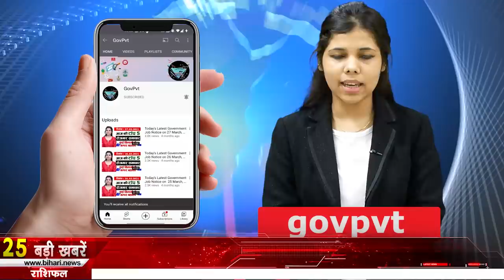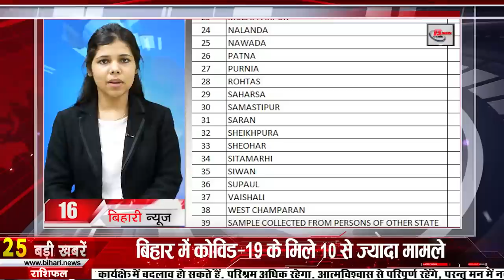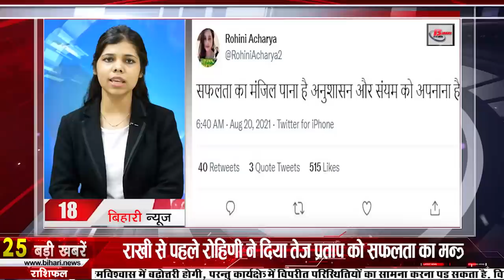Daily Bihar news of 21st Aug 2021.Info of Bhagalpur,Gopalganj,Lakhisarai,Sheohar,Bihar Panchayat.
Daily Bihar news of all districts in Hindi i.e.21st Aug 2021.Info of Bihar Panchayat elections,Bhagalpur,Gopalganj,Lakhisarai,Sheohar,Bihar Panchayat.
1. 1. Rajasthan Public Service Commission (RPSC) has released vacancies
2. Extended last date for application of bseb dled face to face exam 2022
Bihar School Examination Committee has extended the date of online application for the two-year Diploma in Elementary Education Phase to Face training session 2020-22 for the first year and theoretical subjects of the second year training session 2019-21. You can fill the application form till 24 August. Under which candidates can now fill the application by visiting the website of BSEB

3. Now special scripture police force will be in command of sensitive booths

4. Under the Nal Jal Yojana, the work of survey of the left out areas started
Efforts are being made to complete the NalJalYojanaBihar in a phased manner, although according to the information received by the Bihar government, there are still many such districts of Bihar where the benefit of this scheme has not yet reached, the government is now working on such areas. The survey work is about to start, if government experts are to be believed, so far work has been completed in more than 99 percent of the areas under the Nal Jal Yojana.
5. Now let's know how the Biharweather condition of your district will be
According to the information received by IMD Patna, there is a possibility of rain at some places in the districts of East and West Champaran, Siwan, Saran, and Gopalganj districts of North-West Bihar, while Sitamarhi, Madhubani, Muzaffarpur, Darbhanga, Darbhanga, It is also expected to rain at few places in Vaishali, Sheohar and Samastipur, Supaul, Araria, Kishanganj, Madhepura, Saharsa and Purnia districts of north-east Bihar are also expected to receive rain at most places today, the same south- There is a possibility of rain at few places in Buxar, Bhojpur, Rohtas, Bhabua, Aurangabad, Jehanabad and Arwal districts of West Bihar. Light rain is likely at few places in Patna Gaya Nalanda Sheikhpura Nawada Begusarai and Lakhisarai districts of South Central Bihar. Whereas, Katihar, Bhagalpur, Banka, Jamui, Munger and Khagaria districts of south-east Bihar are expected to receive rain at most places of the district.

6. Deputy cm Tarkishore arrived to take stock of the community kitchen

7. Today, on the occasion of death anniversary in Bihari identity, we will talk about Bismillah Khan

8. Families of those who lost their lives in the accident will get new compensation from September 15

9. With the order of Patna High Court, bpsc will get a big blow

10. These women will not get the benefit of reservation in the chief sarpanch election

11. Special portal released to know the records related to farmer's land in Bihar

12. Before Rakhi, Rohini gave success mantra to Tej Pratap

13. India has done the religion of being neighbor with Nepal

14. Nitish government gave a gift to sick state employees

15. Bihar BJP MP Vivek Thakur meets Union Civil Aviation Minister

16. Government will take action against those who do not file GST returns in Bihar

17. Tej Pratap did not meet Tejashwi

18. Madan Mohan Jha raised his voice for the honor of Jagdanand Singh

19. JDU hit two targets with one arrow
The process of meeting is going on in JDU, this is the reason that JDU has given a blow to both us and the BJP with one arrow on the previous day. BJP State Working Committee member Sonadhari Yadav took the membership of JDU. At the same time, Satyanarayan Sharma of Hum also took membership. Both the leaders who joined JDU expressed their faith in Nitish Kumar. Satyanarayan Sharma said that Nitish Kumar has taken a bold decision on the issue of Scheduled Castes and Scheduled Tribes from the very beginning. Both of them got the membership of JDU by JDU State President Umesh Kushwaha.

20. Today's date is recorded in the history of India for many reasons.
A ceasefire agreement between Bangladesh and India's Border Security Force personnel was concluded in 2005. The Indian Navy's fighter aircraft 'Sea Harrier' crashed in the Arabian Sea in 2009 after taking off from Goa. Take the pilot. Commander Saurabh Saxena passed away.  Astrophysicist Subrahmanyam Chandrasekhar died in 1995. Eminent shehnai player Ustad Bismillah Khan, who was awarded the 'Bharat Ratna', died in 2006.
21. Rishabh Pant is on top in this matter

22. Facebook Launches Virtual Reality Remote Work App

23. Now let's know what were the prices of bullion market and petrol diesel

24. Inter Admission Select List Released

25. Voting will be conducted in at least 50-55 blocks in each phase in